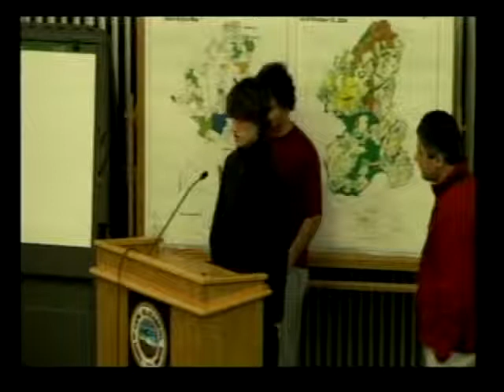School Board March 13, 2012